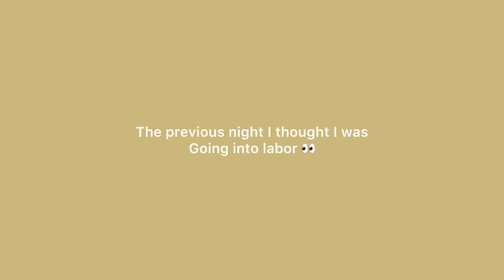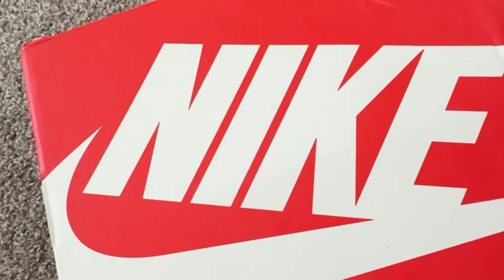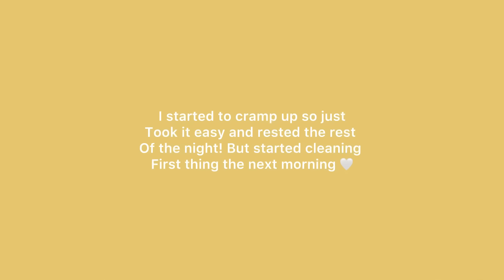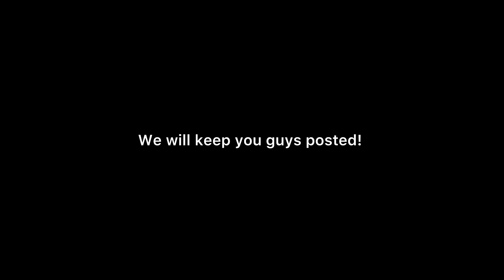I think I’m in labor.